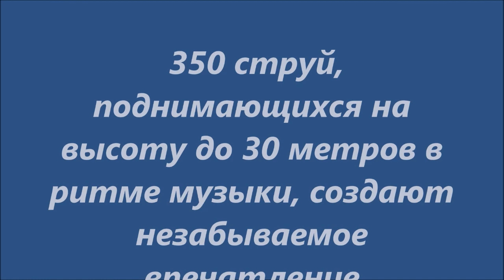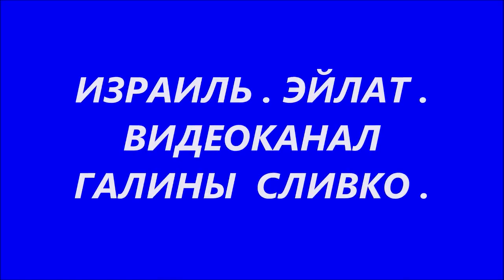Эйлат Музыкальный фонтан и дорога домой 17 11 2021